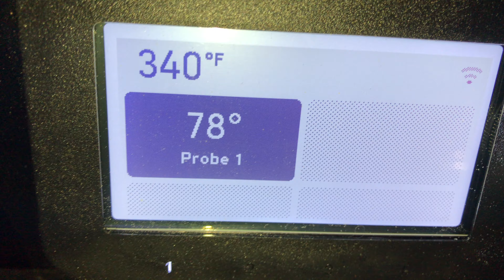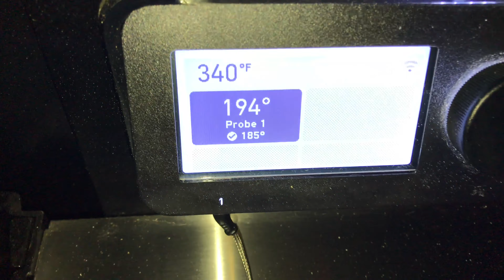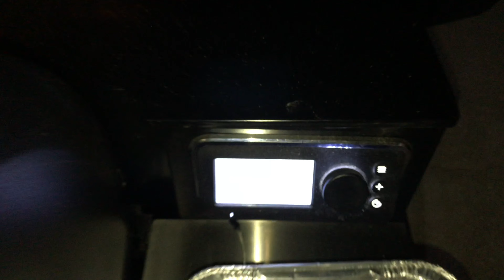Weber Smokefire... 4.5 Pork Butt Hot And Fast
I don’t usually do hot and fast or half butts but that’s all I had time to do on a weeknight.